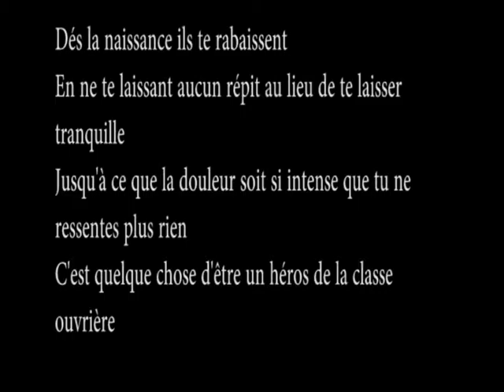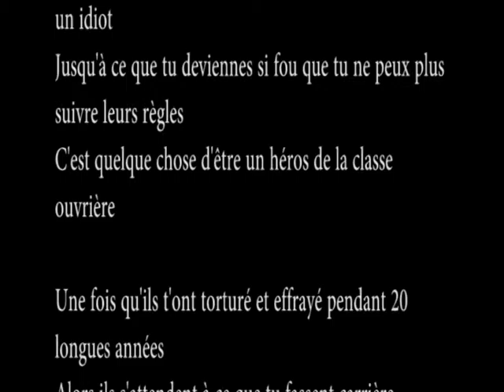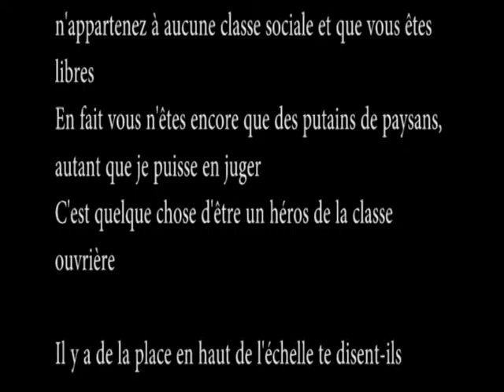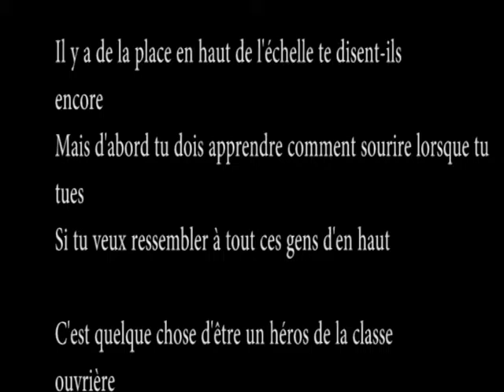Romain hianne - working class hero (cover )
released in 2015 - john lennon cover